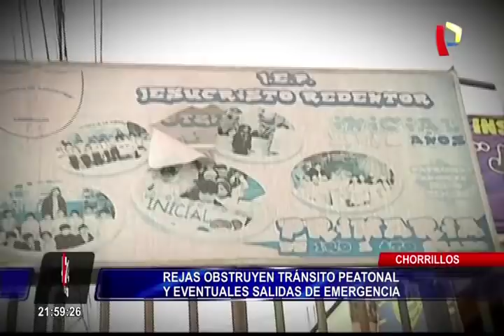Chorrillos: “Vecinos sin límites” instalan escaleras y rejas en veredas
Moradores no respetan el espacio público, un gran número de ellos han invadido las veredas y obligan a las personas a caminar por la pista.